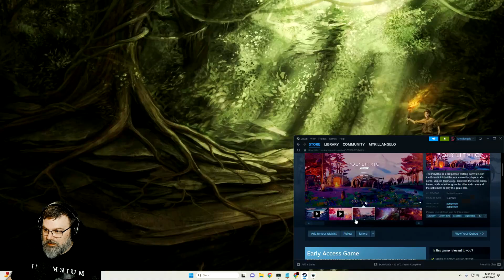Paleolithic/Neolithic Colony Sim Survival Polylithic Demo #2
Demo
The Polylithic is a 3rd person crafting survival set in the Paleolithic/Neolithic era where the player crafts items, unlocks technology, discovers the world, builds bases, and can either grow the tribe and command the settlement or play the game solo.